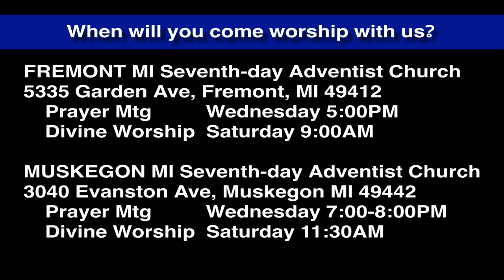Luke 3:4-6 Make Straight the Way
We are in the gospel  of LUKE, not John, and looking at verses 3:4-6. John the Baptist preaches that Messiah is coming and all hearts must prepare.